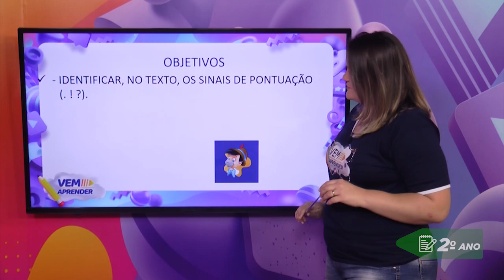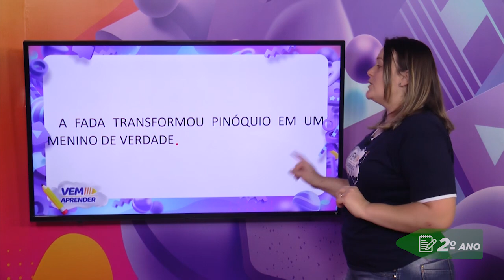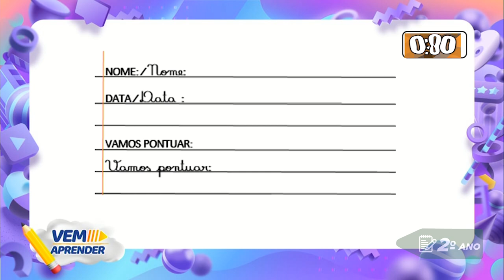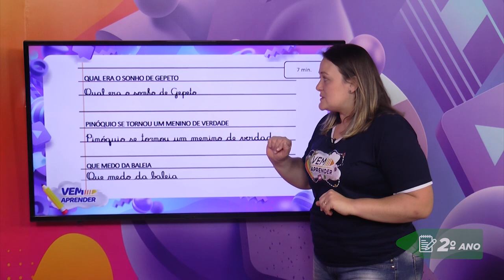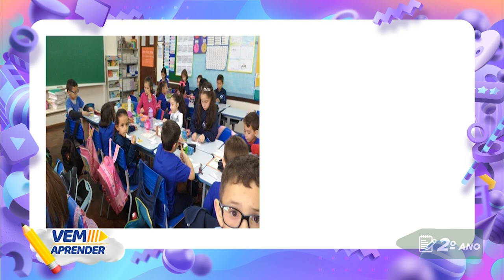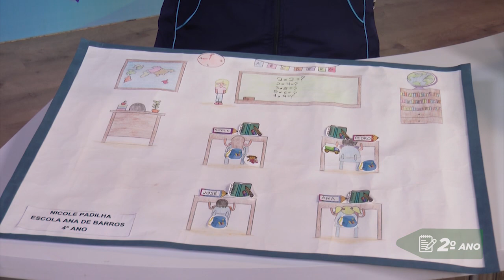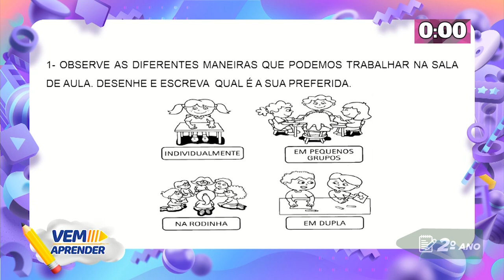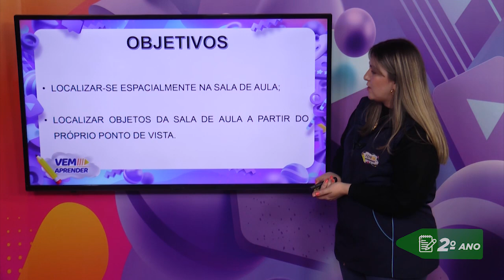2º Ano – Unidade 05 - Semana 02 - Aula do dia 31/05/21.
Vem Aprender - 2º Ano: Língua Portuguesa, Geografia e Educação Física.